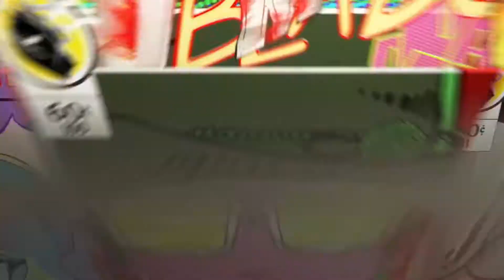Judgment - Caso Secundario - Sashimi de los Caidos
A qui les traigo Los Casos Secundarios de Judgment - 34/50 - Sashimi de los Caidos.